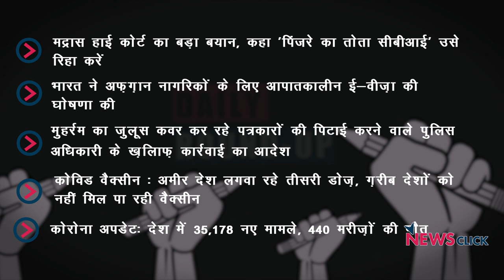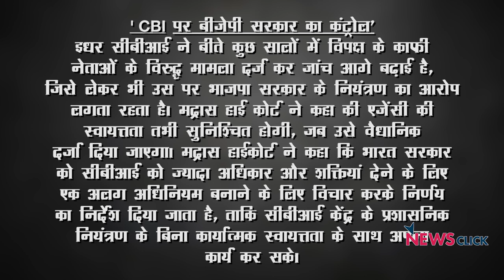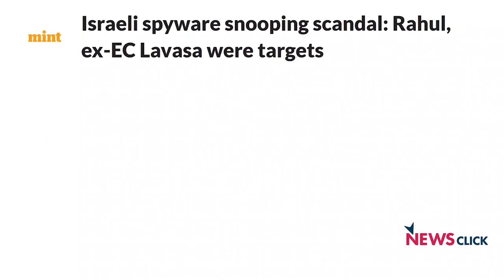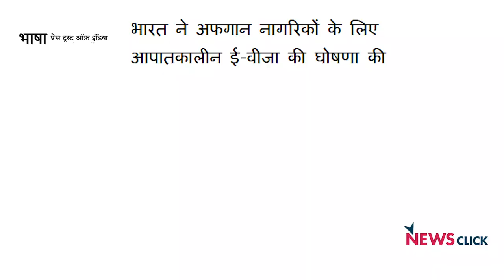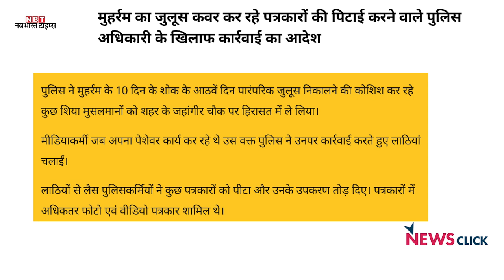मद्रास HC ने सीबीआई को कहा 'पिंजरे का तोता', अफ़ग़ान नागरिकों के लिए ई-वीज़ा और अन्य ख़बरें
न्यूज़क्लिक के डेली राउंडअप में आज हम बात करेंगे मद्रास हाई कोर्ट ने सीबीआई को बताया पिंजरे का तोता, अफ़ग़ान नागरिकों के लिए ई-वीज़ा और अन्य ख़बरों के बारे में।